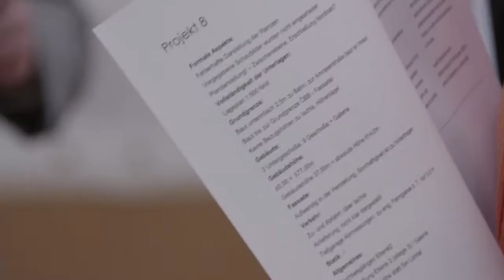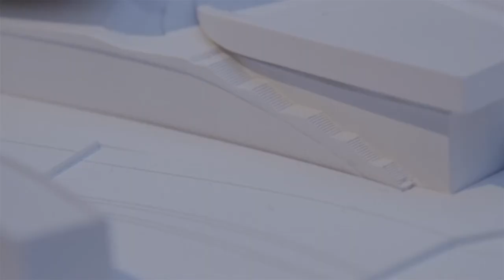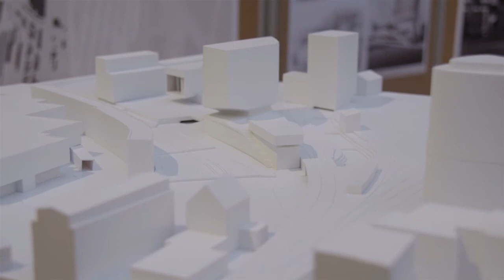Architektenwettbewerb für die Neugestaltung der Amraser Straße - Decision Made!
Für die bauliche Neugestaltung des Areals in der Innsbrucker Amraser Straße 2-4 wurde von der PEMA Gruppe und der Stadt Innsbruck ein internationaler Architektenwettbewerb ausgeschrieben. Gewonnen hat das Projekt des Innsbrucker Architekturbüros LAAC.